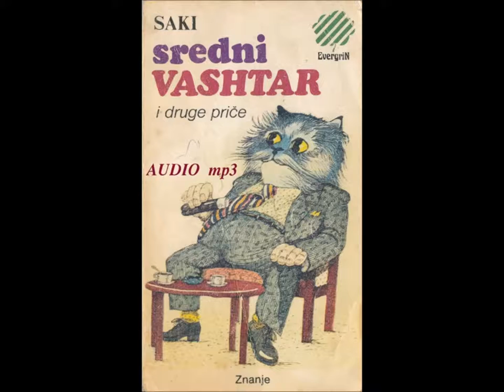H.H. Munro SAKI - Ropotarnica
Hector Hugh Munro – SAKI rasni je satiričar i humorista. Jedan je od začetnika onoga što u engleskoj literaturi prepoznajemo kao najlepše plodove tog podneblja – engleski humor.

Prevod sa engleskog Nikola Kršić.